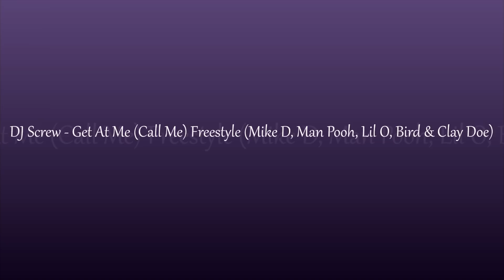DJ Screw - Get At Me (Call Me) Freestyle (Mike D, Man Pooh, Lil O, Bird & Clay Doe)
DJ Screw, Sittin' On Top Of The World - Chapter 95